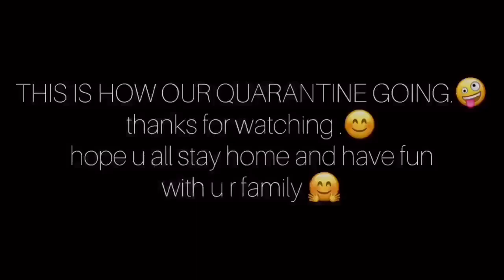OUR TYPE OF QUARANTINE.!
BITAM ATLU ..!
quarantine days be like .
watch till end for epic reply by dad🙄😂